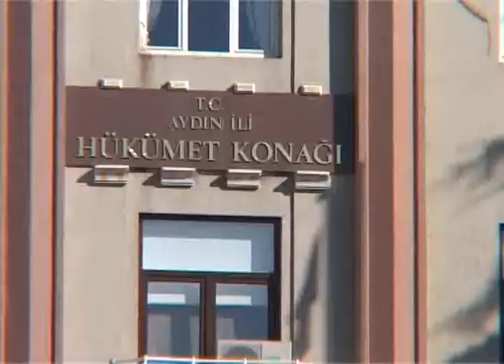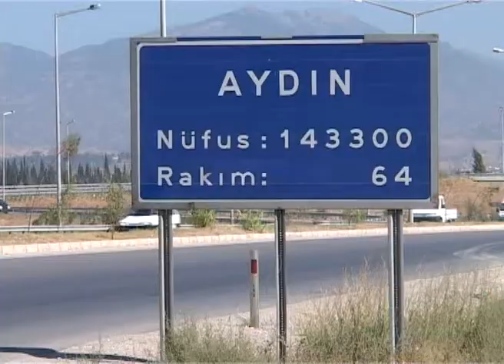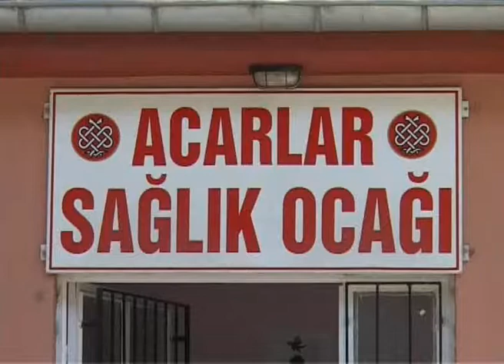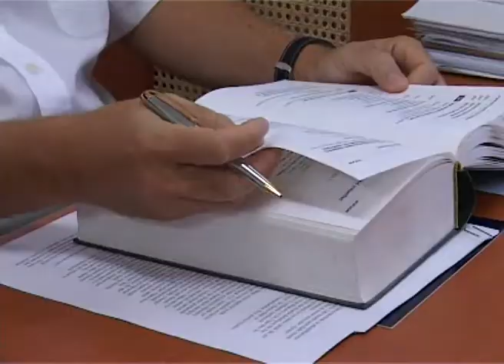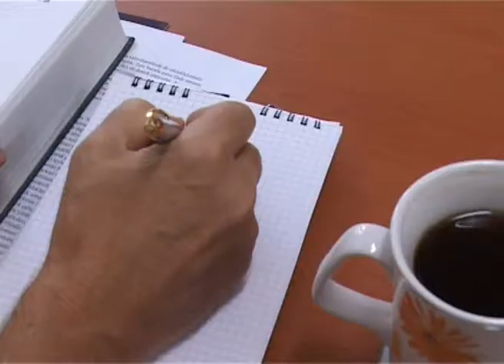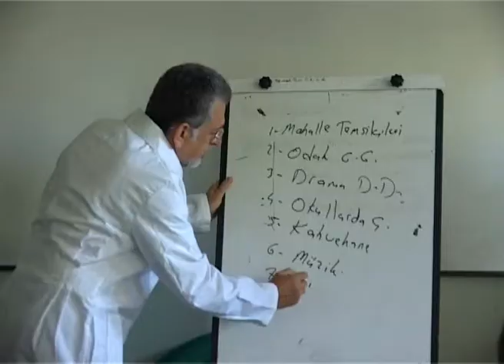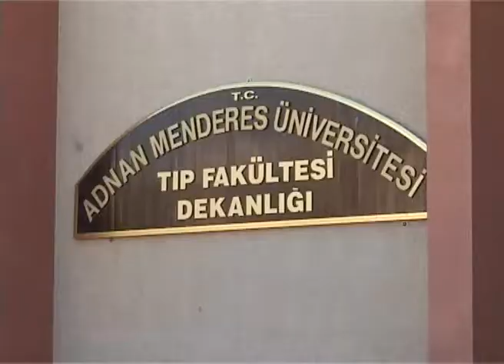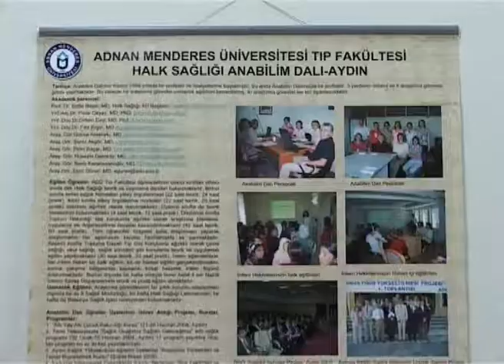Acarlar'ın Sonsuz Göğü